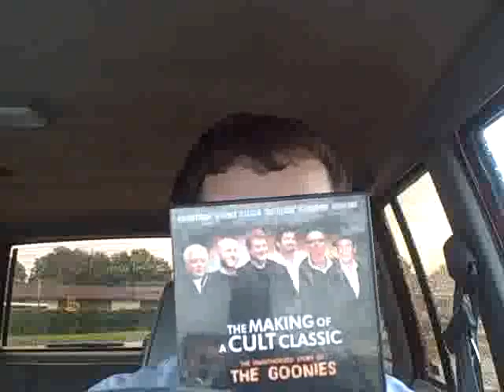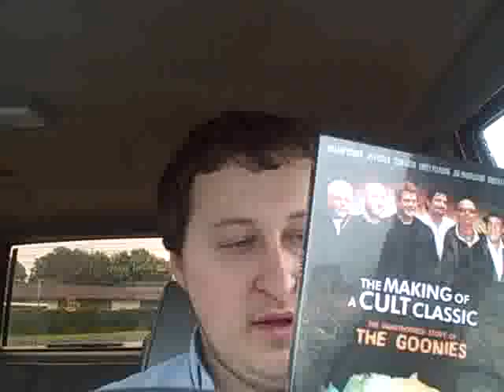A LOOK AT THE NEW GOONIE DOCUMENTARY!!! (DAY 57 OF DAILY SUMMER VLOGS) 1/2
HERE'S MY REVIEW OF THE NEW GOONIE DOCUMENTARY!!! ENJOY! SUB, RATE, & LEAVE FEEDBACK! Here;s the link to Order the DVD